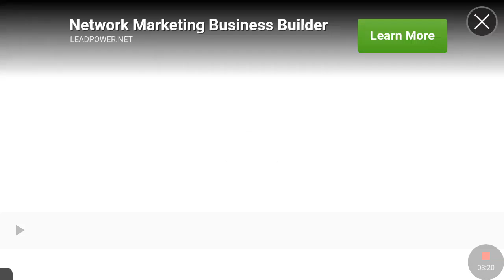Hard time part 2 murder spree!